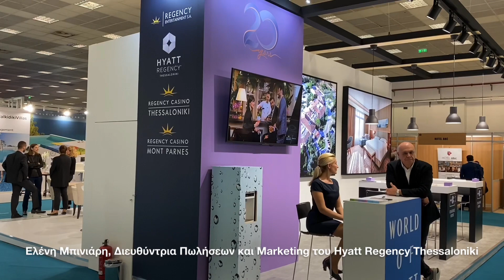Ελένη Μπινιάρη, Διευθύντρια Πωλήσεων και Marketing του Hyatt Regency Thessaloniki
Η Ελένη Μπινιάρη, Διευθύντρια Πωλήσεων και Marketing του Hyatt Regency Thessaloniki, μιλάει για την Philoxenia αλλά και για την «μοναδική φιλοξενία και ζεστασιά των Θεσσαλονικέων»

Το Livemedia παρόνστην 35η Διεθνή Έκθεση Τουρισμού Philoxenia στο περίπτερο 13 stand 11. Τρεις μέρες με πλούσιο ρεπορτάζ και συνεντεύξεις από την καρδιά της Θεσσαλονίκης.